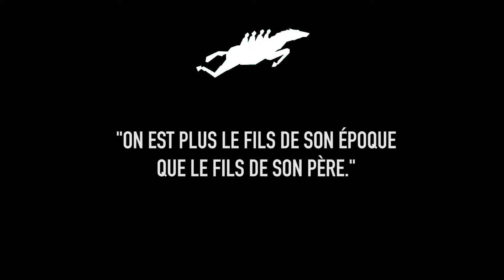Berni Goldblat - Wallay | L'Interview | FIFF 2017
Berni Goldblat, réalisateur de "Wallay"